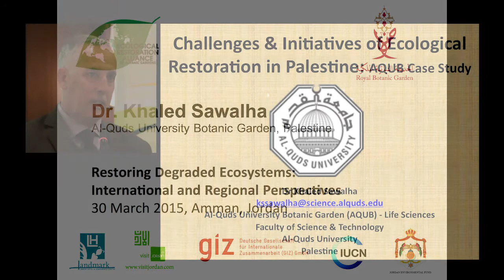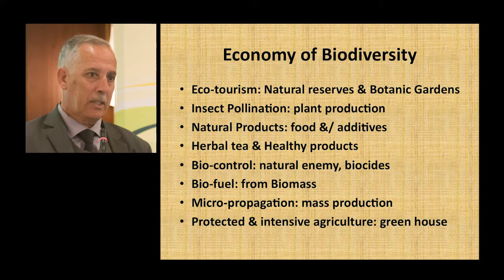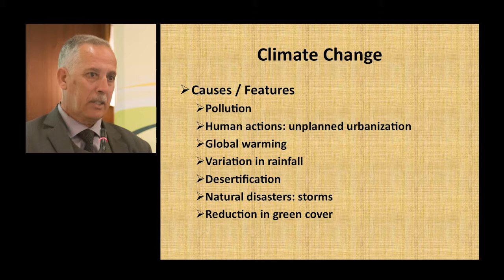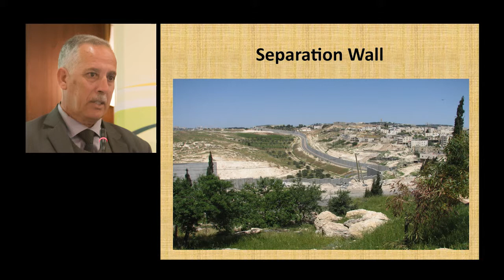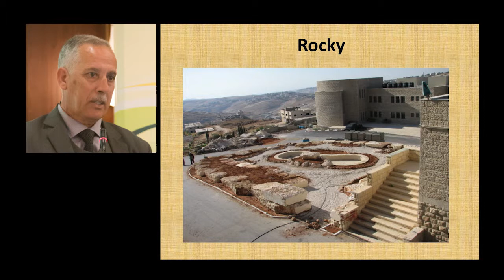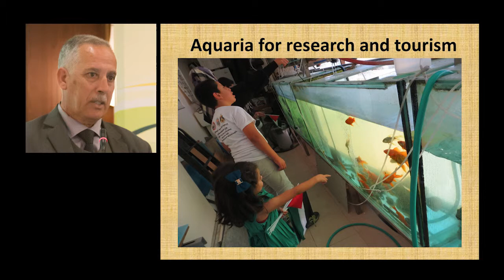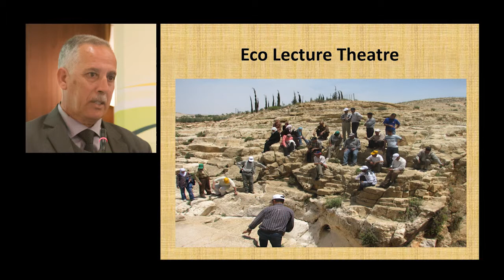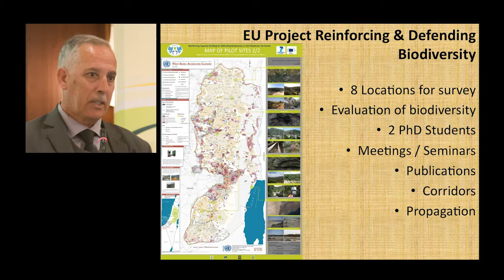Conservation of Nature by Al-Quds University, ERA symposium, 2015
Dr Khalied Sawalha, Al-Quds University, is giving a presentation of Conservation of Nature by Al-Quds University at the symposium, Restoring Degraded Ecosystems: Regional and International Perspectives, 30 March 2015, Amman, Jordan